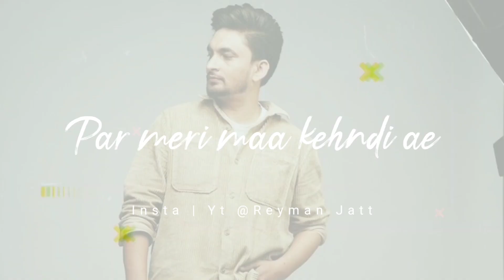Tera Saabh 🤬 | Attitude | New Punjabi Shayari Whatsapp Status | New Punjabi Song 2022 | Reyman Jatt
This video is related to punjabi shayari and Punjabi poetry. On this channel i upload daily Punjabi shayari status video for whatsapp status like attitude punjabi shayari status , sad Punjabi shayari status , motivational punjabi shayari status , my video is like a Punjabi song but in poetry style . Keep watching

:- Contact here for pramotion and other queries

MY ATTITUDE PUNJABI SHAYARI VIDEOS

1 . Baaz🔥 | Attitude Punjabi Shayari | Whatsapp Status

3. Adhi Duniya 🌍 | Attitude Punjabi Shayari | Whatsapp Status

MY SAD PUNJABI SHAYARI STATUS VIDEOS

2 . Heart Touching 💯 | Sachiyan Gallan Punjabi Shayari | Whatsapp Status

3 . Har Wari 😔 | Sad Punjabi Shayari Status | Punjabi Status

MY MOTIVATIONAL AND LOVE PUNJABI SHAYARI VIDEOS

1 . Ykeen 🔥 | Motivational | Punjabi Shayari | Punjabi Status | Shayari Status | Reyman Jatt

2 . Gribi Mari Ae 🔥 | Motivational Punjabi Whatsapp Status

3 . Failures In life🔥 | Punjabi Shayari Whatsapp Status Motivational | Shayari Status | Reyman Jatt

4 . New Punjabi Shayari | Punjabi Shayari For Girlfriend 2021

5 . Tere Ton Ilawa 😍 | Love Punjabi Shayari | Whatsapp Status

1 :- punjabi status
2 :- punjabi whatsapp status
3 :- punjabi song status
4 :- punjabi new song status
5 :- punjabi song whatsapp status
6 :- punjabi shayari status
7 :- punjani shayari whatsapp status
8 :- punjabi sad status
9 :- punjabi sad song status
10 :- whatsapp status
11 :- whatsapp status video
12 :- punjabi attitude song status
13 :- punjabi attitude whatsapp status
14 :- Punjabi shayari WhatsApp status
15 :- sad status
16 :- shayari status
17 :- latest punjabi songs 2022
18 :- new punjabi songs 2022
19 :- New Punjabi Status 2022